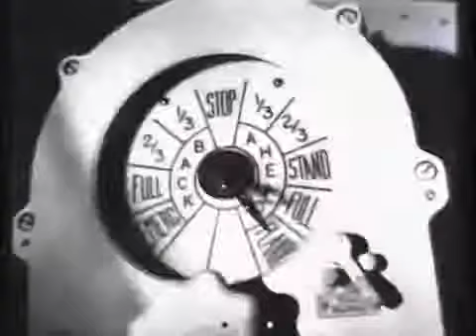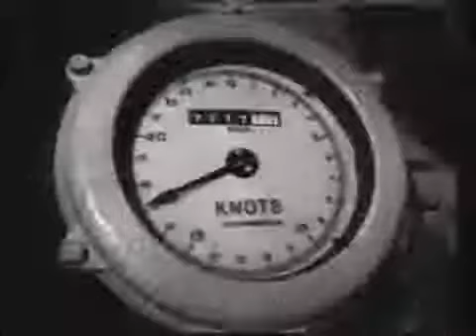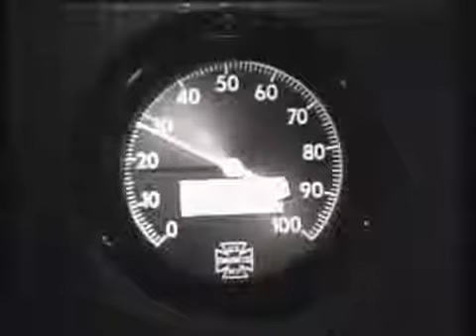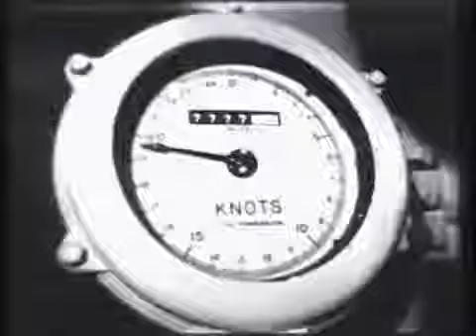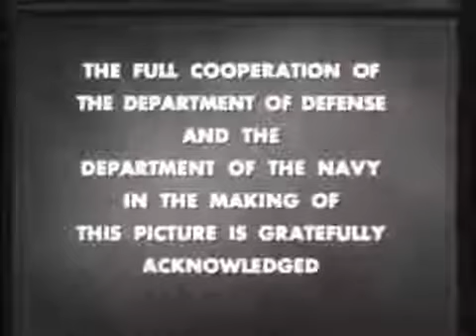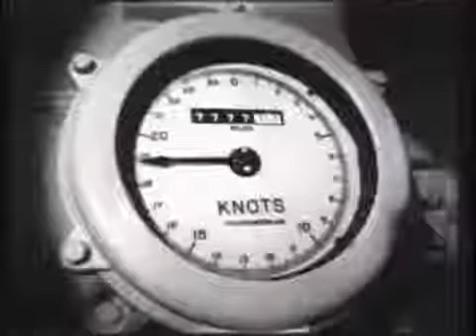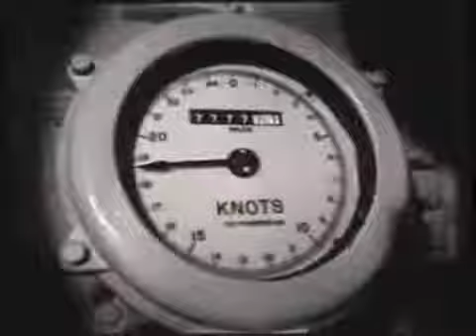USS Bergall 'The Bergall's Dilemma'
Silent Service.

USS Pampanito (SS-383/AGSS-383), a Balao-class submarine, was a United States Navy ship, and completed six war patrols from 1944 to 1945 and served as a Naval Reserve Training ship from 1960.

This is an episode of the classic TV show The Silent Service entitled The Tigershark from 6/20/1958.